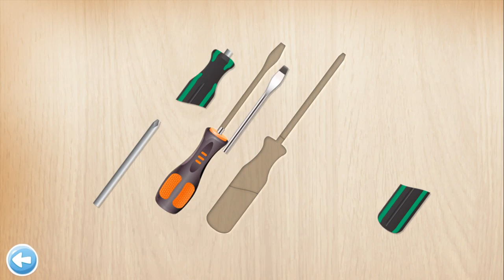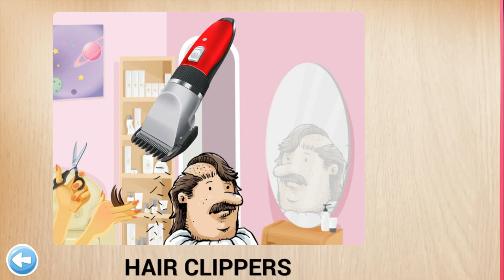Kids educational puzzle - Tools || free, easy, fun & learning game for preschool & kindergarten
This free app helps your children develop matching, tactile, spatial and fine motor skills while playing and exploring 30 different Tools puzzles. The Tools edition is specially developed for young boys, but can also be interesting for girls that like to help their dads around the home.

Watch them learn all the names of numerous fixing tools used in everyday life in the home, garden, yard or garage, through fun and play. A pleasant voice will always encourage and praise your kids and toddlers and motivate them to continue to build their vocabulary, memory, and cognitive skills while playing.

And now we have added 3 more new themes:
* Placing the objects in a scene
* Jigsaw puzzle
* Memory game

Features:
Simple & intuitive child-friendly interface
Universal app for all phones and tablets
Hundreds of pieces in 30 different puzzles
Easy navigation between puzzles
Easy movement of puzzle pieces across screen
High-quality pictures and images
Sweet background melodies
Drag & drop animations
Balloon animation & happy cheering after each correctly solved puzzle
The theme of this Puzzle is ¡®Tools¡¯, check our other apps for more themes like ¡®Animals¡¯, 'Food', 'Bath', 'Kitchen', 'Furniture' and 'Vehicles'
And last but not least ***All puzzles are available for FREE***